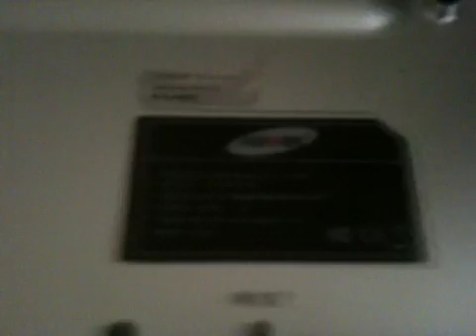The augen e-go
7" TFT LCD, 533MHZ CPU, 128M DDR1, 2GB flash, and wifi